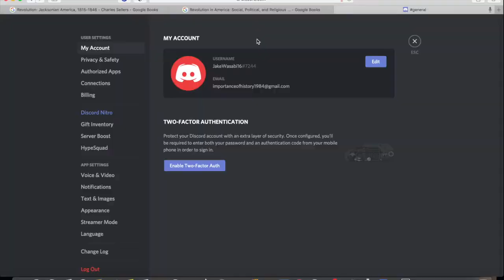Episode 3 part 2 Last of us 2 and history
Continuing the discussion with the Last of Us part 2 and some historical discussions